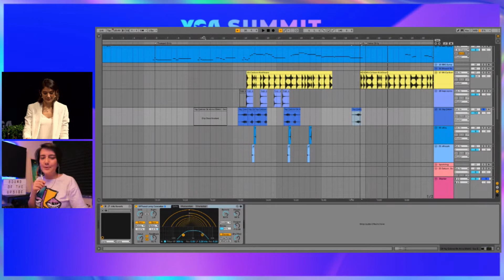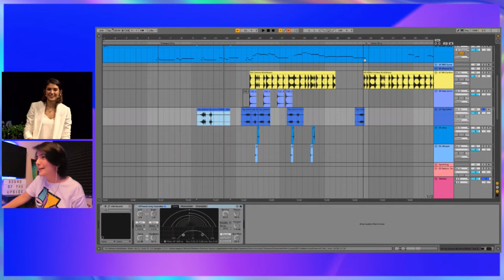Beril Sarıaltun & Ayça Yağışan - I. Gün Kapanış | YGA Zirvesi 2021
Beatz by Girlz Türkiye Kurucusu Beril Sarıaltun, YGA Zirvesi katılımcılarıyla kolektif bir eser üretme yolculuğuna çıktı!
Zirvenin I. günü "Sound of the Upside" eseriyle ilgili gelişmeler nelerdi?

Eğer YGA ile ilgili daha fazla bilgi edinmek ve YGA'da neler yapabileceğini öğrenmek istiyorsan